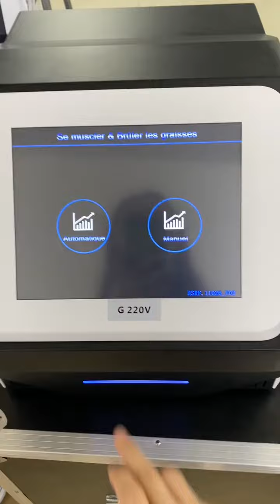4 handle EMS RF NEO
EMS  NEO+ RF body sculpting machine

Treatment session causes thousands of powerful muscle contractions which are extremely important in improving the tone and strength of your muscles.

According to clinical studies, patients had an average of a 20% reduction in fat and a 1.5 inch average loss in waistline measurements following a series of 4 HIEMT and EMS treatments.

Advantages
* 4 working heads, plus working heads for arms and calves,allowing treatments for stomach, buttocks, arms and thighs and building
body mulscle!
* Air cooling technology can ensure that the machine works continuously for more than 10 hours without failure
* The handle life is extended to more than 6000 hours
* Single and double handle work can be selected at will
* Plug-in type, working head design is more convenient and stable
* Offer your clients the latest body contouring treatment technology
* Just turn on and let the system do the work for you
* Simple and easy to use operation
* Zero consumables
* Non-invasive, no downtime, no side effects and pain free

Xi'an Taibo Laser Beauty Company